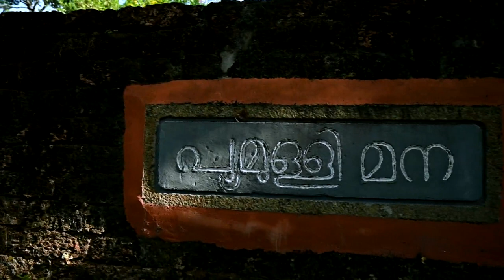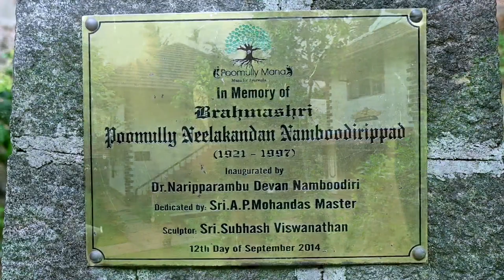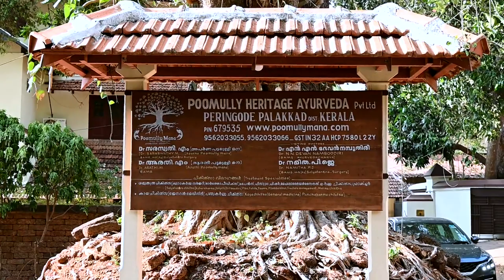Poomully Aramthampuran Video Documentary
The Late.Poomully Neelakandan Nampoothirippadu was born as the 6th Son of Late.Poomully Narayanan Namboodirippad, in the year 1921. He was better known as Aramthampuran(the 6th lord of Poomully family). His education as per the customs of Namboodiri caste were completed under the guidance of his father, which includes recitation of Rig-veda, performing of routine poojas and rituals of family etc. Thampuran completed college education at Zomorin College Calicut. Thereafter, Aramthampuran's studies were under the tutelage of Shri.Cherukulapurath Krishnan Namboodiri of illustrious Koodalloor Gurukulam System. Aramthampuran got rigorous trained in Kavyam, Tarkam, Meemamsa, Vedanta , Ayurveda & Toxicology under Shri.Cherukulapurath Krishnan Namboodiri.

Jagad Guru Sree Sankaracharya has recognised Thampuran's deep knowledge in Meemamsa & Vedantha. Aramthampuran's expertise in Ayurveda,Hasthyayurveda(treatments for elephants with reference to famous ayurvedic texts like 'Palakapyam' and 'Mathangaleela') ,Vishachikitsa(Toxicology),Balachikitsa(pediatric treatments) etc. were beyond discription. Keraleeya Ayurveda Smajam has established a research facility for the treatments for diabetes & infertility under the chairmanship of Aramthampuran. He contributed his knowledge to the health and well being of the elephants belonging to Guruvayoor, Thiruvambadi and Paramekkavu Temples. It was under the supervision of Aramthampuran & Vaidyamadhom Valiya Narayanan Namboodiri, the successful Kudipraveshika treatment(Rasayana Chikitsa) of last century was performed at Poomully Mana, in the year 1953. Many snake bite cases has been successfully treated by Aramthampuran. Many people had benefited from the curative powers of Poomully Aramthampuran. He also had a diverse knowledge in Natya Sasthra. He was the Chairman of the Committee constituted by the Guruvayoor Devasam that presented awards to outstanding artists in the field of Kshethra Kala (Temple art forms).

An Ayurveda Medical College namely Poomulli Neelakandan Namboodirippad Memorial Ayurveda Medical College ( PNNM Ayurveda Medical College ) established in 2007/2008 by the Poomulli Neelakandan Namboodiripad Memorial Bharartheeya Sasthra Vidya Peetam Trust and promoted by the Keraleeya Ayurveda Samajam is run under the aegis of Sri Sri Jagadguru Shankaracharya Mahasamsthanam Dakshinamnaya Sri Sharada Peetham, Sringeri.
Poomully Aramthampuran was an authority in Kalaripayattu (the martial art form of Kerala) which is a part of Dhanurveda. Kalarippayattu was trained under the guidance of Shri Ananthan Nair and Shri Appu Nambiar. Aramthampuran used to train young people in his own Kalari. Above all Thampuran had an exceptional mastery of Yoga Sasthra. Shri Narayanji, the Guru of Namboothiripad has instructed both practical and theoretical knowledge of Pathanjalis Yoga Soothra, Vyasa Bhashya and Bhoja vrithi.

Poomully Aramthampuran's expertise in all forms of arts and literature, Ayurveda, Kalari, Yoga and other performing arts has earned him the name "Arivinte Thampuran" (living legend of knowledge). The heritage of Poomully Mana, which the Aram Thampuran ardently carried forward, has been nurtured by his family as well as disciples. The Mana is a heritage centre for ayurveda, kalari, yoga and other traditional art forms, in all its intrinsic worth.